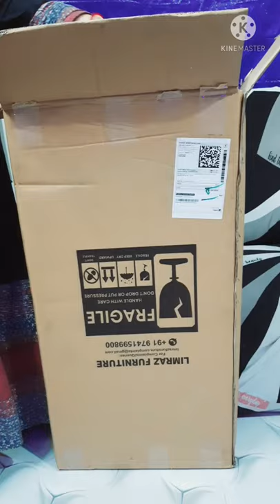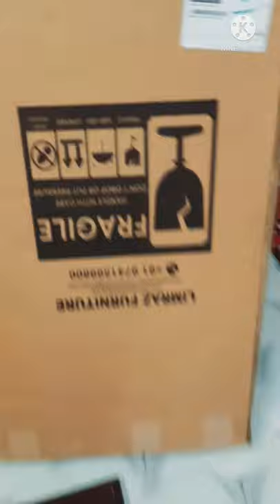Flipkart tea table review# flipkart haul.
Tea table link.